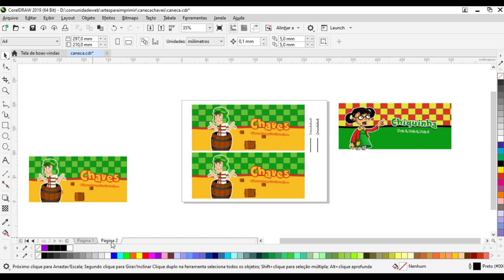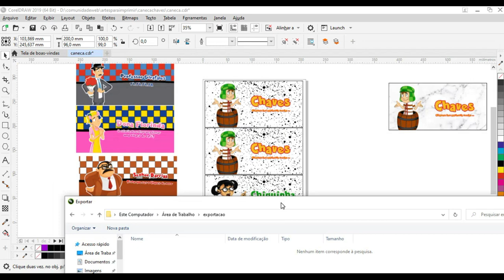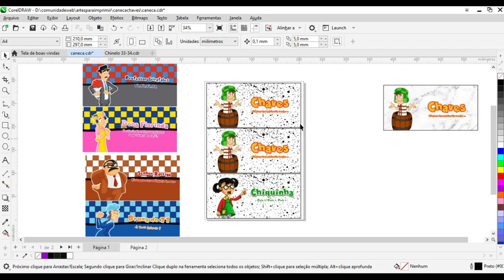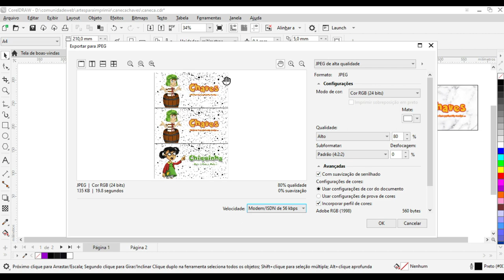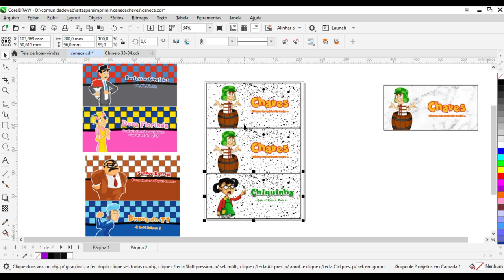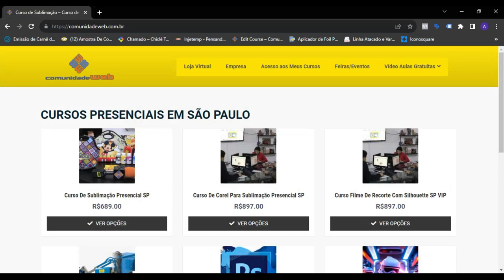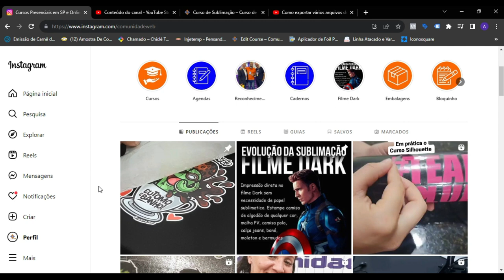Como Exportar no Corel Draw 2023 de Forma Fácil ?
Nessa aula você vai aprender exportar no corel draw 2023 de forma muito fácil.